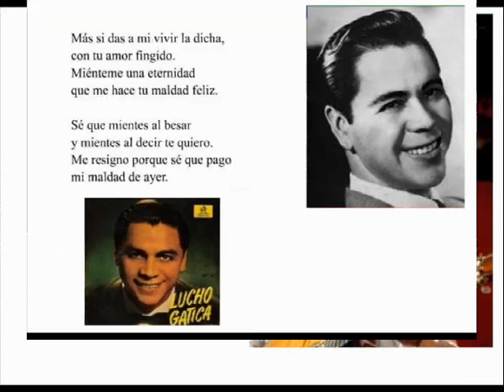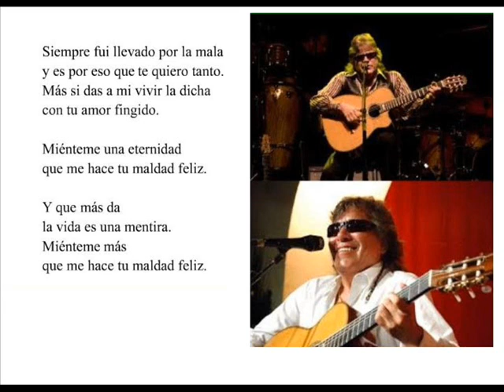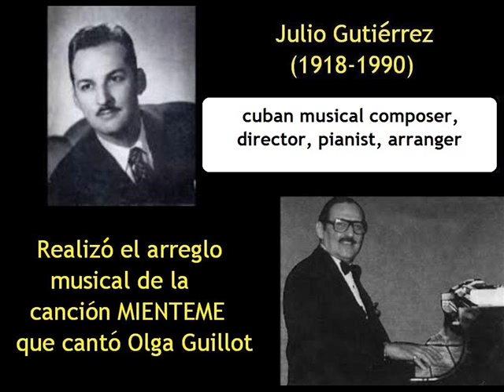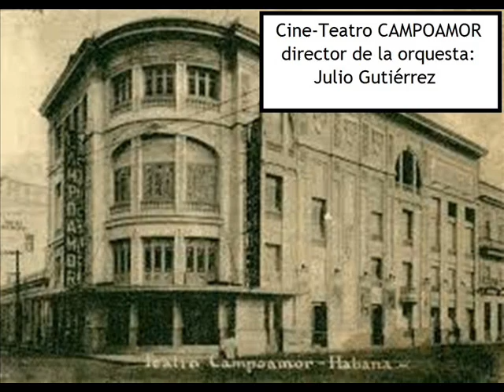MIENTEME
Boleros Inmortales / dos versiones
instrumental a piano; la cantada, la voz inigualable de OLGA GUILLOT
arreglo orquestal: Julio Gutierrez - grabacion realizada en los estudios de
Radio Progreso en la decada de 1950.
Compositor: "Chamaco Dominguez", Mexico.